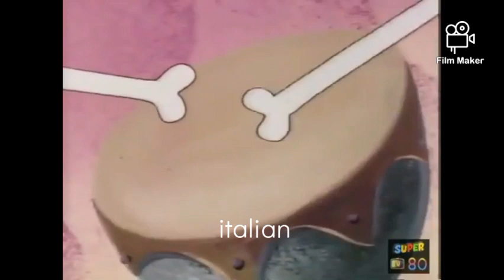Bedrock Rock Mine Mine Mine Mine Multi Language